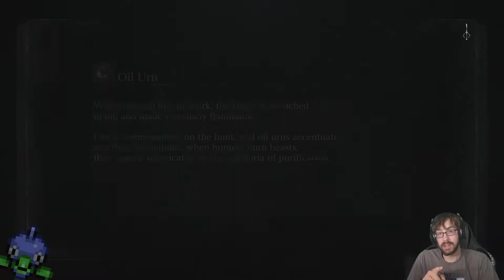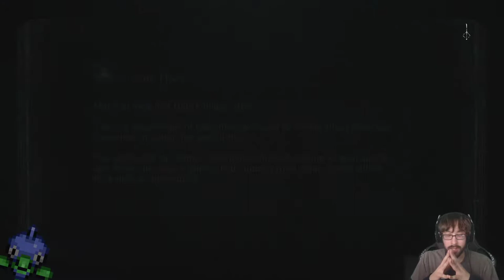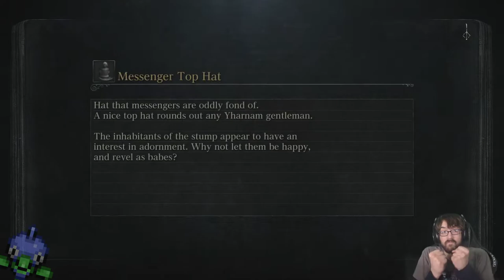Becoming the Scourge of Hunters! – Bloodborne Stream 9 – LordEctro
Now that we are properly suited up it’s time to take down the hunters…two of which have turned into gigantic horrible monsters somehow. Man I don’t make the rooms, I just run around horrible hospitals.